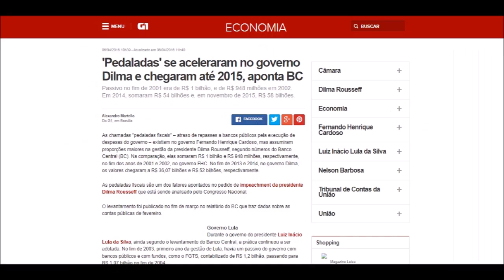CARTA PELA DEMOCRACIA / IMPEACHMENT DE LULA E DILMA - GOLPE? / OS CRIMES DE BOLSONARO